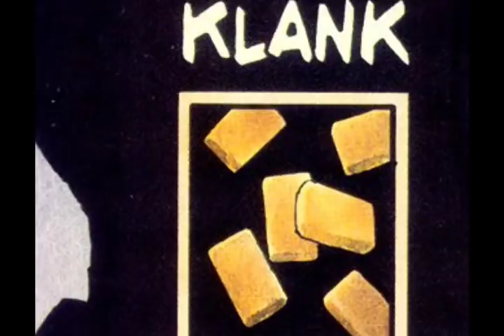300 - COMIC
300 comic, edited to my music.